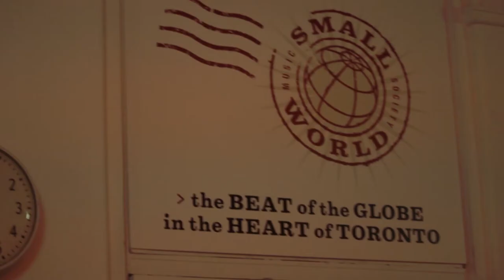Iva & Ptarmigan - Naglingniq (Love Song) | Sofar Toronto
Iva & Ptarmigan performing "Naglingniq (Love Song)" at Sofar Toronto on November 06th, 2016

Artist: Iva & Ptarmigan

Filmed by: Edgar Maldonado

Tim O’Reilly

Edited by: Tim O’Reilly

Audio recorded by: Connor Young

Audio mixed by: Kyle Laurin

Filmed at: "Small World Music Centre"